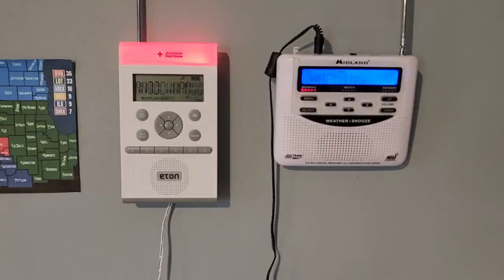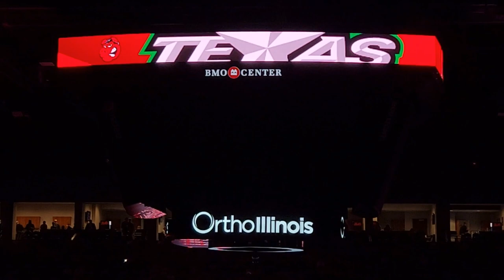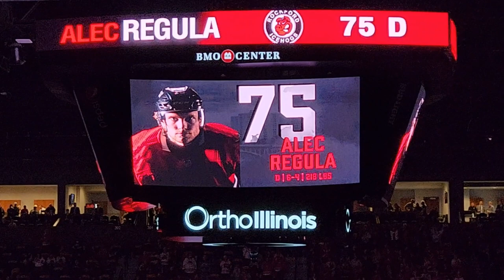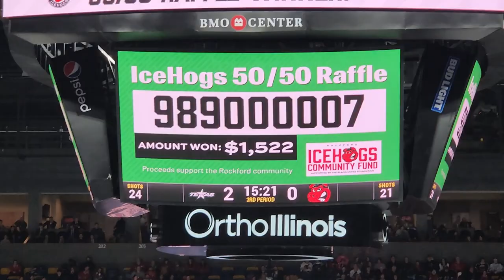CALDER CUP PLAYOFFS - Rockford IceHogs vs Texas Stars (Game 2) - April 30, 2023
The IceHogs played Iowa in the central division play-in. I wanted to go to Game 1 on April 19, but I had to film a softball game. Then they got Texas in the first round. Game 1 was on April 28, but I had to film a track meet. However, my availability and Game 2 on April 30 lined up, and I got to experience my first Calder Cup Playoffs game. Sadly, the result wasn't entirely favorable.